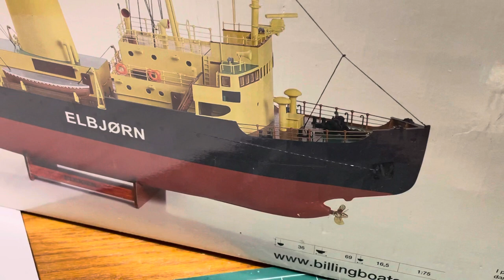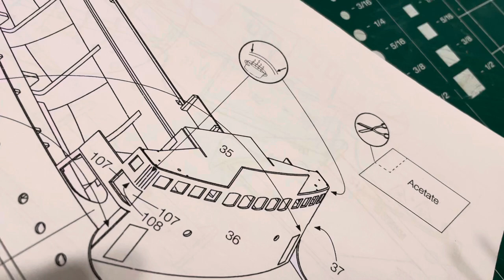Build Log Billing Boats ELBJORN Icebreaker, Jan 24, 2022.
Here comes the most difficult work which has to be done very carefully without breaking the surface-board when bending it. In addition, windows to be installed with acetate, surface-board to be painted with lemon paint. At this moment, thinking about what should be done first.